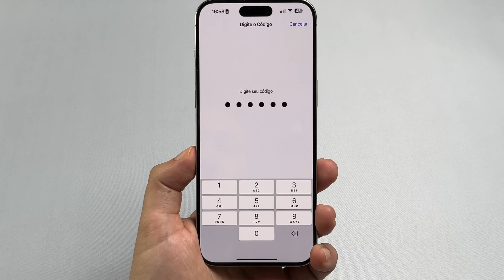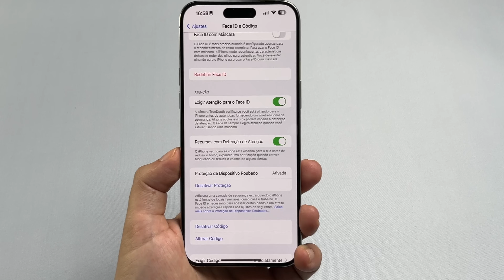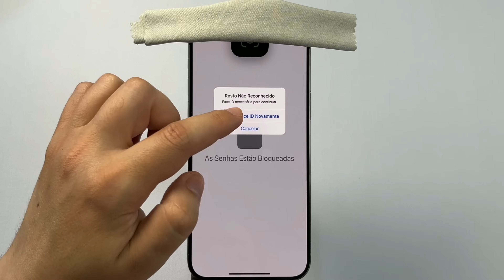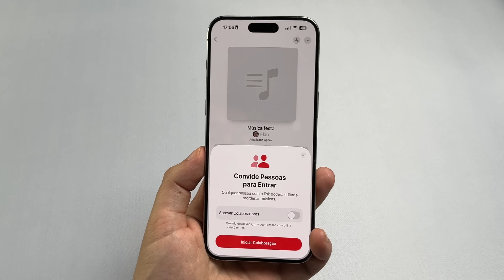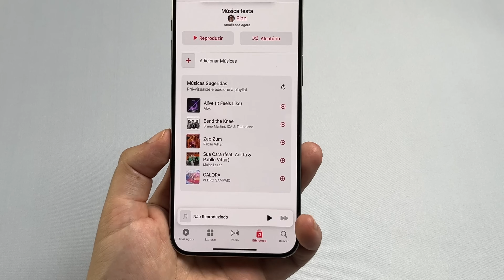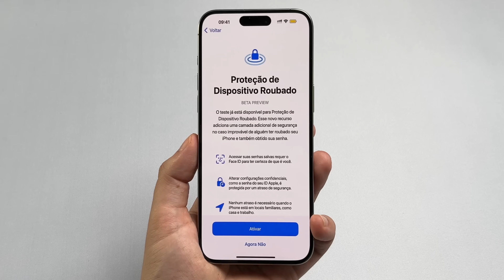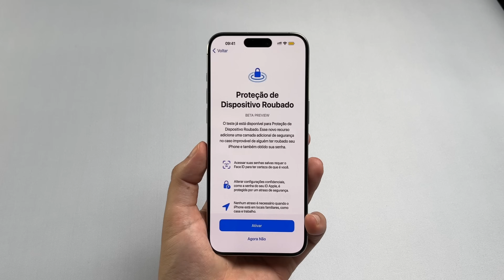iOS 17.3 JÁ ESTÁ DISPONÍVEL e TROUXE 3 NOVIDADES P/ iPHONES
Já está disponível para todos uma nova atualização para iPhones, estou falando o iOS 17.3 que trouxe 3 novidades e eu mostro todas pra vocês neste vídeo.

Também já está disponível novas atualizações do sistema para outros aparelhos apple como o WatchOS 10.3, iPadOS 17.3, macOS 14.3, tvOS 17.3!

Inclusive atualizações de segurança para modelos mais antigos com o iOS 16.7.5 e iOS 15.8.1

Novidades? A maior mudança para iPhones é o novo modo de segurança de dispositivo roubado, playlist colaborativa no Apple Music e um novo papel de parede. Sobre bateria está atualização está ótima no meu iPhone, mas o comportamento de 1 as vezes pode ser diferente em outros né.